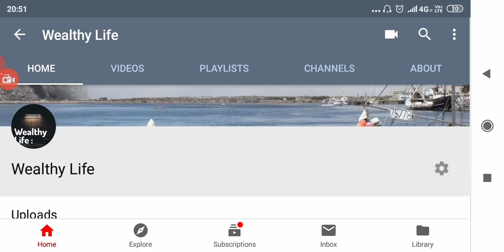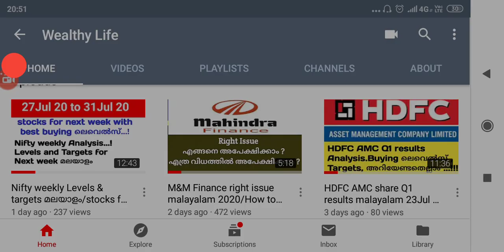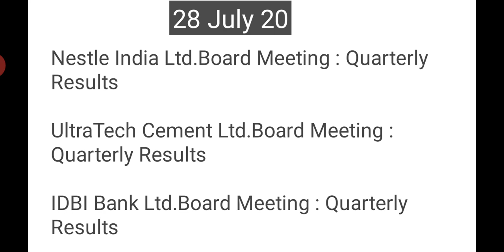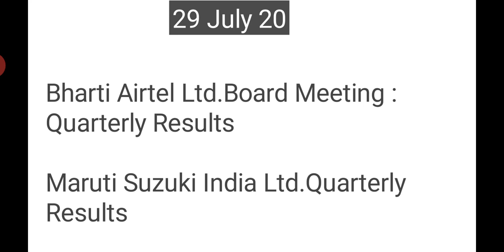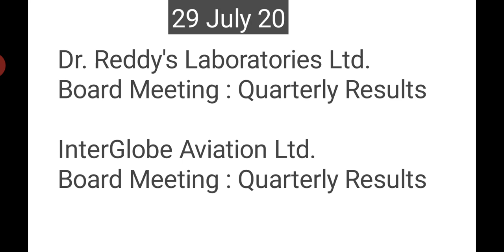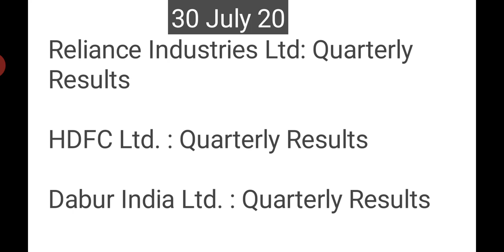stocks for next week at news മലയാളം/share market news stock analysis malayalam/wealthy life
Nifty Stocks at news due to Q1 results and AGM. Day wise list of stocks to focus
, stock analysis.,Latest updates, share market news malayalam. Stock analysis malayalam. Share  analysis malayalam, Wealthy life.
Weekly stocks for next week 28 Jul 20 - 31 July 20